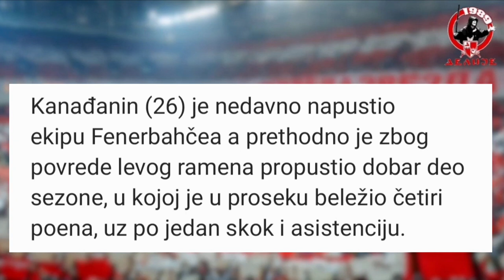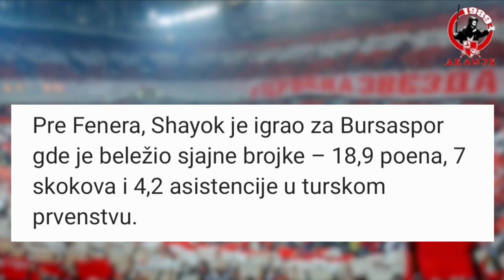Marial Shayok | WELCOME TO CRVENA ZVEZDA? | HD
Kako prenosi Telesport, a vest je preneo i insajder Luka D'Alesandro, šampion ABA lige je zainteresovan za usluge Marial Shayok.

Kanađanin (26) je nedavno napustio ekipu Fenerbahčea a prethodno je zbog povrede levog ramena propustio dobar deo sezone, u kojoj je u proseku beležio četiri poena, uz po jedan skok i asistenciju.

Pre Fenera, Shayok je igrao za Bursaspor gde je beležio sjajne brojke – 18,9 poena, 7 skokova i 4,2 asistencije u turskom prvenstvu.

Shayok pokriva krilnu poziciju, i u slučaju da ga crveno-beli angažuju, najverovatnije će predstavljati zamenu za Nikolu Kalinića koji je pred transferom u Barselonu.